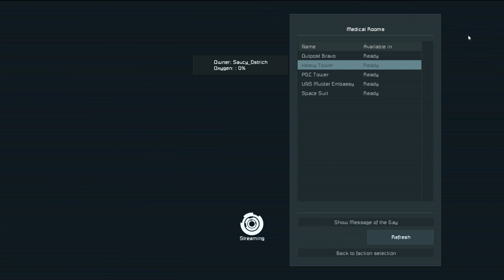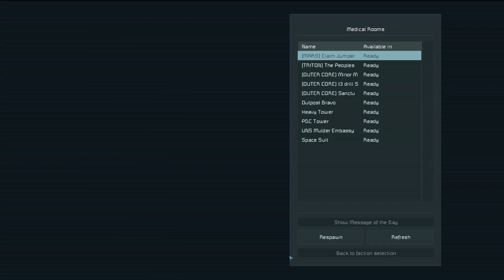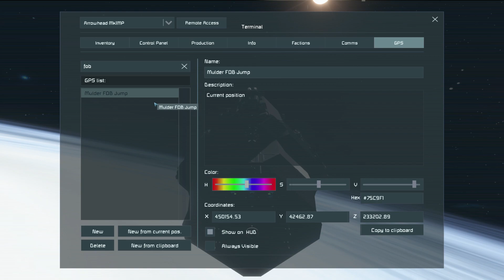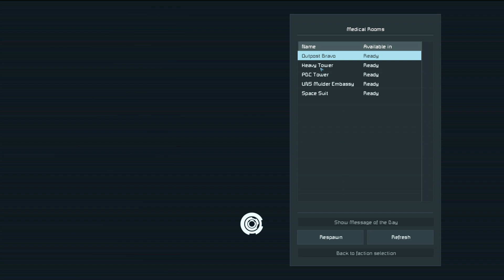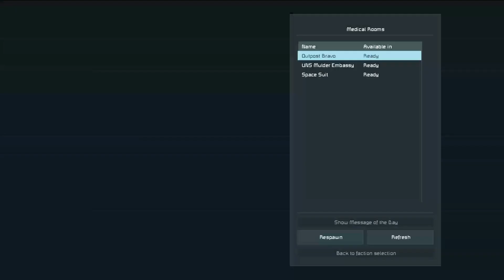UNS Asteroid Embassy Falls: Space Engineers: Skunkworks